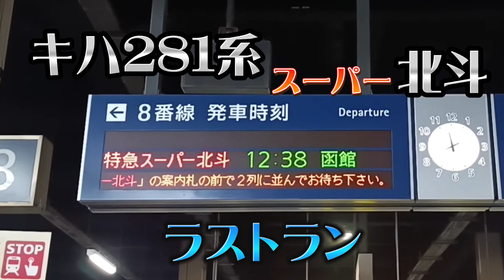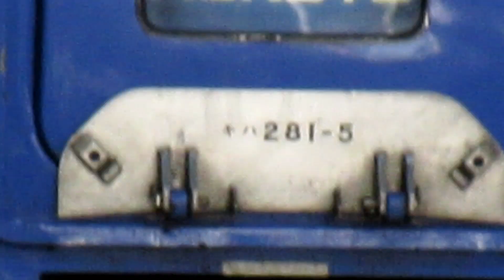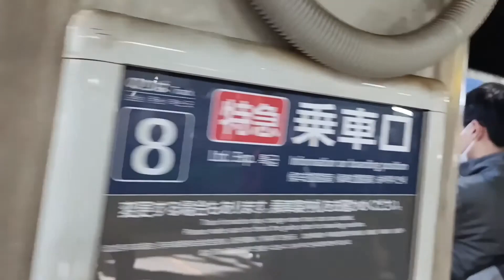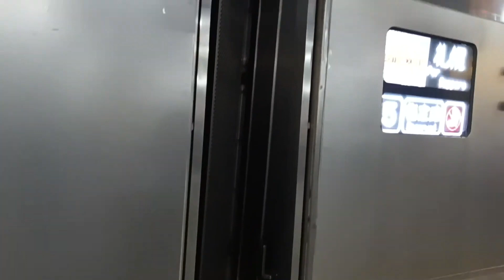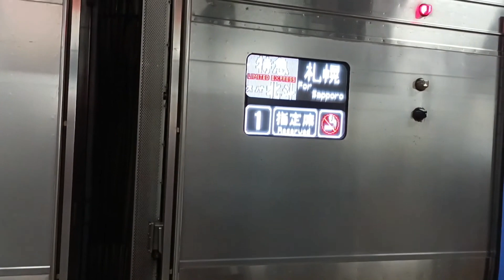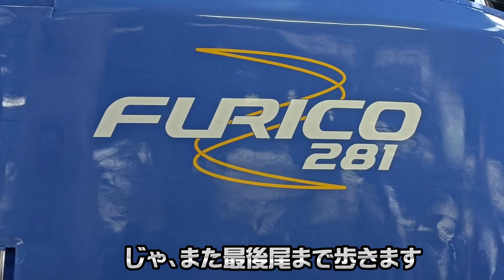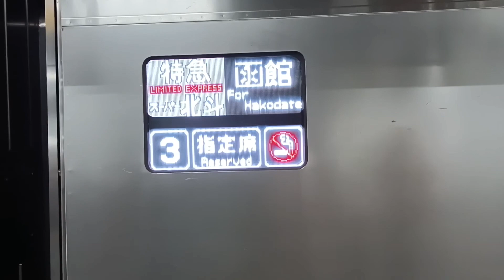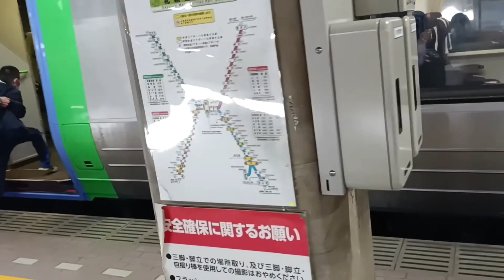【キハ281系ラストラン スーパー北斗】札幌駅 マルチアングル発着 歩きまくる 最前列 すごい警笛！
ホームの両端で発着をそれぞれ撮ります　歩きまくります。でも、最前列で撮ります。